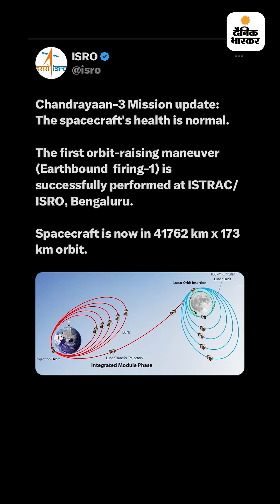चंद्रयान-3 पृथ्वी की अगली कक्षा में पहुंचा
भारतीय अंतरिक्ष अनुसंधान संगठन (इसरो) के वैज्ञानिकों ने शनिवार को चंद्रयान -3 की पहली ऑर्बिट रेजिंग की प्रक्रिया को सफलतापूर्वक पूरा किया।

यानी चंद्रयान अब पृथ्वी की अगली और पहले से बड़ी कक्षा में पहुंच गया है। ये प्रोसेस इसरो के बेंगलुरु स्थित टेलीमेट्री ट्रैकिंग एंड कमांड नेटवर्क (ISTRAC) से कंट्रोल की गई।